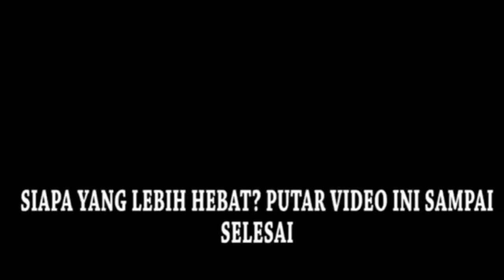Messi Indonesia VS Messi Korea Selatan, Siapa yang lebih Hebat?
Silahkan nilai sendiri siapa yang lebih pantas dipanggil Little Messi.